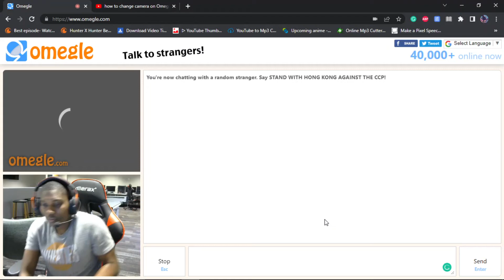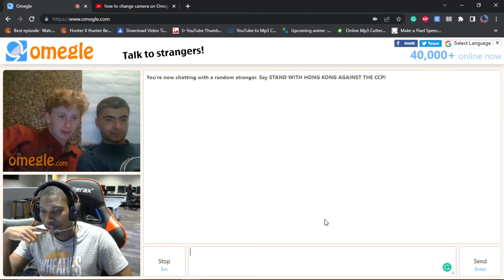I met Zayn and Ed Sheeran on OMEGLE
Doing some trolling on omegle lol
"we like to troll, we do a little trolling"
                         - Donold J. Trump